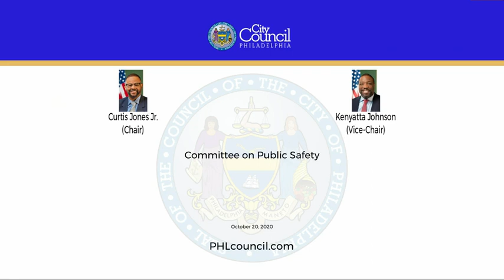Committee on Public Safety 10-20-2020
The Committee on Public Safety of the Council of the City of Philadelphia held a Public Hearing on Tuesday, October 20, 2020, at 9:30 AM, in a remote manner using Microsoft® Teams  to hear testimony on the following items:

200538 An Ordinance amending Title 10 of The Philadelphia Code to create a new Chapter 10 2500, entitled “Less Lethal Devices,” to regulate the use of less lethal devices in specific situations; all under certain terms and conditions.

200397 Resolution authorizing the City Council Committee on Public Safety to hold hearings to review the City’s response to protests in support of ending systemic racism in policing and of the Black Lives Matter movement, and to provide residents with a forum to share their experiences and make recommendations for safer and non discriminatory policing.